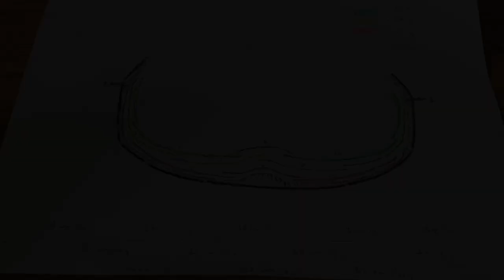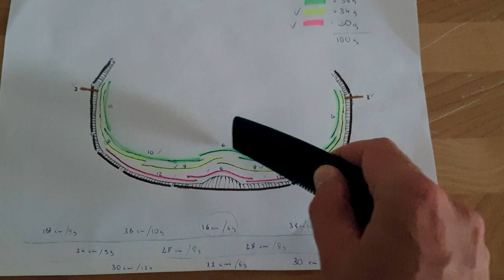How to build an Ottoman Bow - #4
This part is quite challenging - at least for the nose: I cover the bow with three layers of animal sinew (ostrich).

The exact weight and the arrangement of the layers can be found at minute 7:22 - just take a screenshot. And if you don't like to learn from the mistakes of others, you can start the video directly at minute 2:48.

Cheers my friends - see you in about 3 months. That's at least how long the bow has to dry now.

Artist: White Bat Audio
Title: Astronomy

Title: Athena

Artist: Grand Project
Title: Lady of the 80's

Artist: Darkvine Music
Title: Dispatch